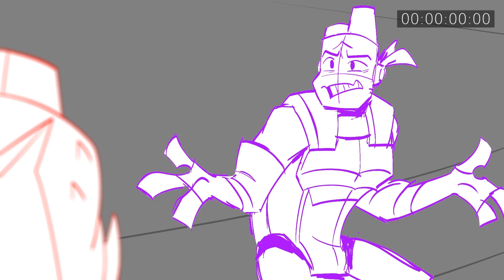RotTMNT Storyboard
tried my hand at the RotTMNT storyboard style. I have no idea how accurate it is, but I'm proud of it despite the jank. credits to mikyoki_ for the idea btw!!

Audio is from The Midnight Gospel